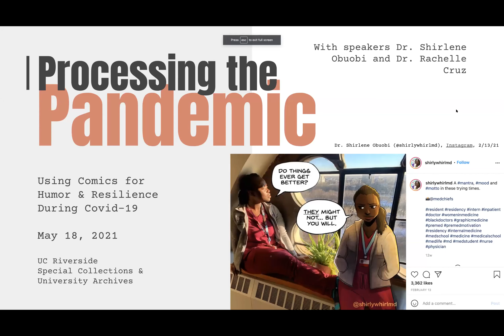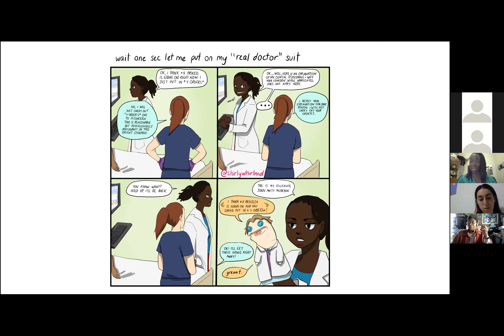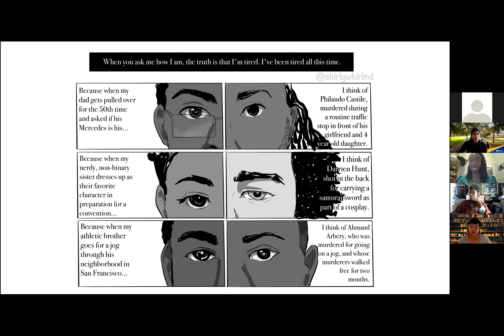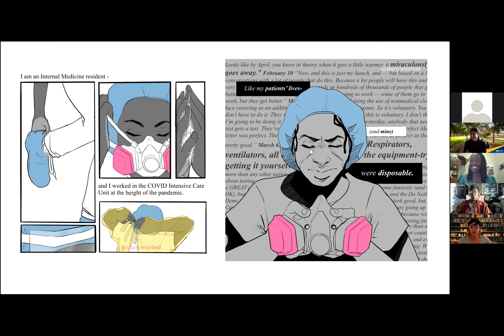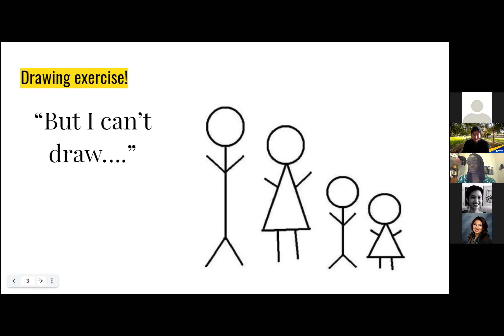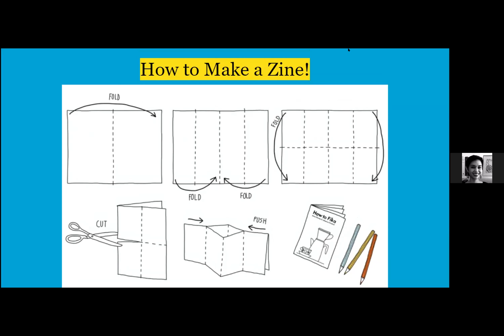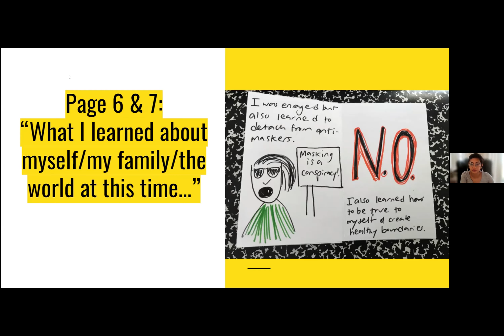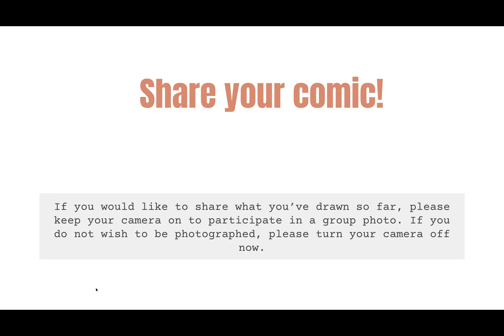Processing the Pandemic: Using Comics for Humor Resilience During Covid 19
"Processing the Pandemic" is a joint presentation/creative workshop exploring the role of comics in processing the reality of Covid-19.

Comics have traditionally been used as sources of entertainment, inspiration, and escapism. During the 2020 pandemic, however, we saw a new and unique wave of digital comics emerge. Primarily circulated through social media, these comics served to document the pandemic, share public health information, and provide a creative outlet for expressing the trauma of Covid-19. As such, these comics are guiding the way we remember and process the pandemic experience. Digital comics like these may resonate with many because they depict a sense of shared trauma, but also shared resilience. Additionally, the comics made by BIPOC artists are witness to the unique challenges they face within the Covid-19 pandemic.

"Processing the Pandemic" is a joint presentation and workshop event. We will start with a 1-hour presentation by Dr. Shirlene Obuobi (@shirlywhirlmd), a resident doctor and artist who will share her experiences creating comics during the pandemic. This will be followed by a 1-hour comic-making workshop led by Dr. Rachelle Cruz (Creative Writing, UCR). Dr Cruz will share techniques and practices to use comics as a platform to reflect on our own pandemic experiences.

Both the presentation and the workshop are free, open to the public, and will be held over Zoom. Though not required, we do encourage participants to attend both!

About our speakers:

Dr. Shirlene Obuobi

Shirlene Obuobi, M.D. is a third year Internal Medicine resident, rising Cardiology fellow, and creator of the comic platform, ShirlyWhirl, M.D. ShirlyWhirlMD was started in 2016 by then beleaguered third year medical student Shirlene Obuobi. It began as a vehicle of self expression during a time of professional growth, and her comics were initially shared with her medical school classmates before finding their way onto social media. The moniker “ShirlyWhirl” came from one of Shirlene’s friends’ nicknames for her. ShirlyWhirlMD has been featured in the Lancet,  Axios, Doximity.com, UChicago magazine, and more.

Dr. Rachelle Cruz

Rachelle Cruz is from Hayward, California.  She is the author of God's Will for Monsters (Inlandia, 2017), which won an American Book Award in 2018 and the 2016 Hillary Gravendyk Regional Poetry Prize.  She was appointed the 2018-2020 Inlandia Literary Laureate.  Her most recent book, Experiencing Comics: An Introduction to Reading, Discussing and Creating Comics, was published in Fall 2018. She is a Lecturer in the Creative Writing Department at the University of California, Riverside.  An Emerging Voices Fellow, a Kundiman Fellow and a VONA writer, she lives and writes in Southern California.

This event was made possible by funding from the Tomás Rivera Endowment at UC-Riverside.

UCR Special Collections & University Archives (SCUA) is hosting this event as part of an outreach program for the Eaton Collection of Science Fiction & Fantasy, one of the world's largest collections of speculative fiction and relates genres. This collection is open to the public and select portions may be scanned to support remote research.